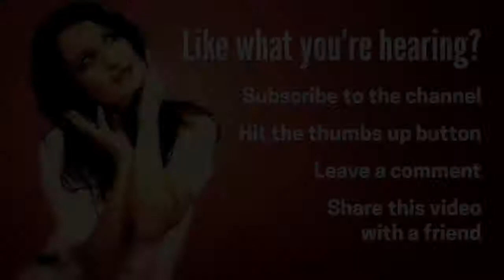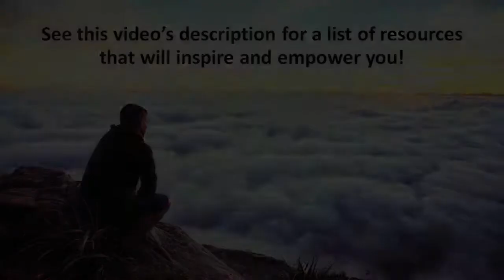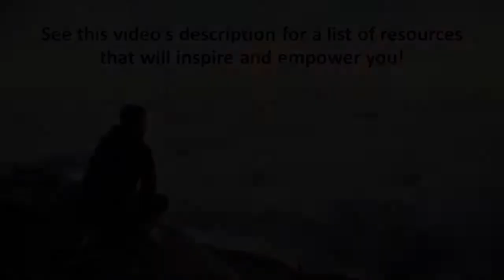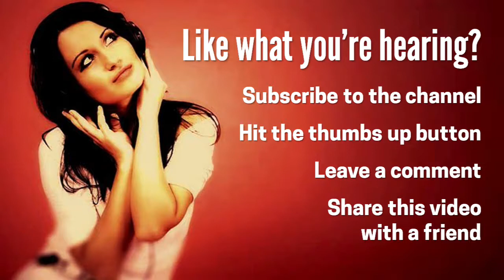Fall Asleep Fast • 15 Minute Sleep Music for a Full Night s Rest1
15 Minute Super Deep Meditation Music: Relax Mind Body, Inner Peace, Relaxing Music, ☯2563B - Our relaxing Meditation Music is perfect for Deepak Chopra meditations, Buddhist meditation, Zen meditation, Mindfulness meditation and Eckhart Tolle meditation. This music is influenced by Japanese meditation music, Indian meditation music, Tibetan music and Shamanic music. Some benefits include cleansing the Chakra, opening the Third Eye and increasing Transcendental meditation skills. The work of Byron Katie, Sedona Method, Silva Method and the Secret highlights the fact that healing can occur through using the mind and being in the “now”. Healing Meditation can be practised using this music for best results.